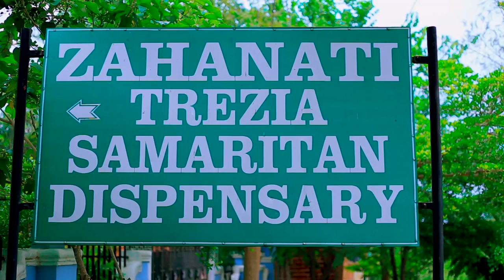GEZA EPISODE 1